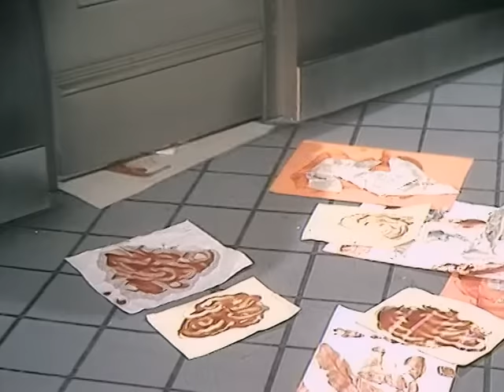Klimbim - S4-Folge 23 19.07.1977